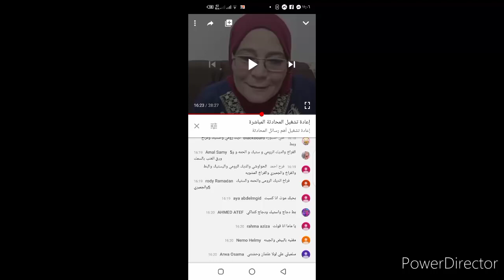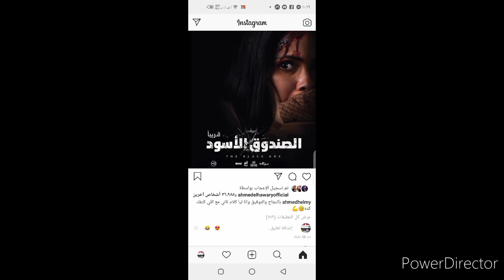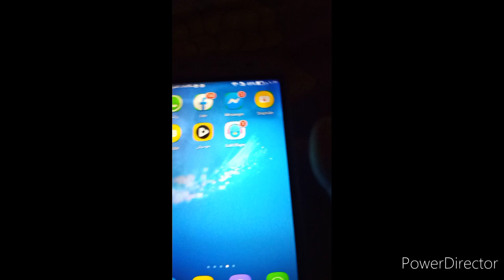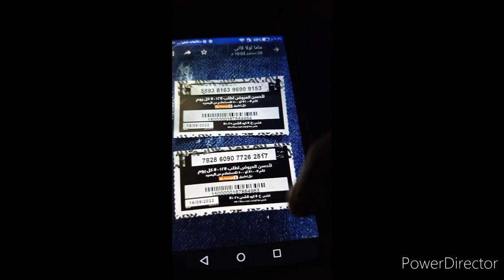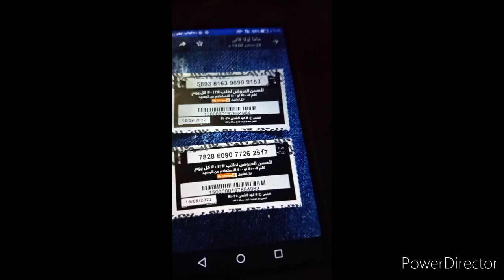حقيقه مسابقه ماما لولا فانى حقيقه مش كذب انا كسبت ٢٠٠ج رصيد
مسابقه ماما لولا فانى مسابقة حقيقيه كسبت ٢٠٠ج رصيد من ماما لولا فانى Mamalolafaney lolla faney
@Tesla-One-X lalola